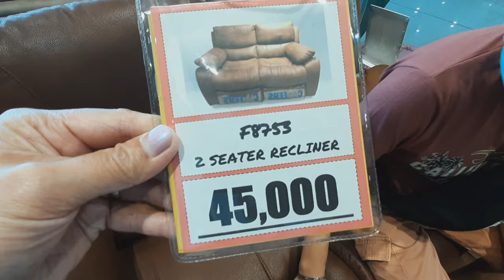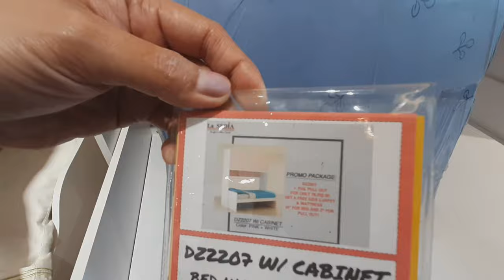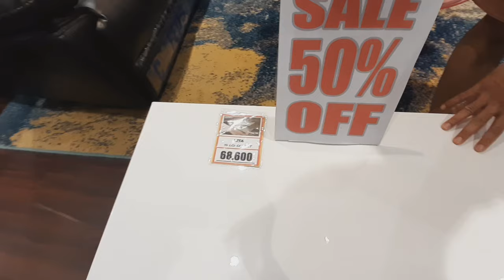Electric and manual Recliner sofa! home Furniture! La sedia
HOME ENTERTAINMENT RECLINER SOFA AND HOME FURNITURE

Your imagination, is thier creation

Visit La sedia at 📍Level 2 RobinsonsPlaceGenTrias ❤️

🛒SUPER SALE!!🛒

Maximize your space and shop from the comfort of your home

💜Great Choices
💜Fast Deliveries
💜Awesome Discounts

Music are from @LiQWYD please go to thier Channel to support them!